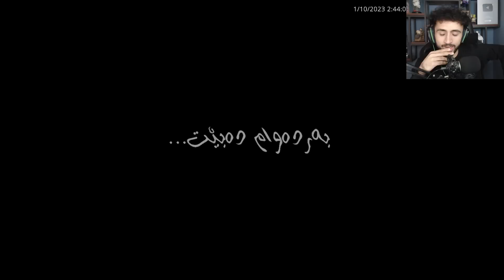پێم وانەبوو کوردیش یاری وا ترسناکی ھەبێ! دێوەزمە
hey my name is Ramo
this is my 2nd channel for gaming
i love video games and i do it for fun
and i hope U have fun when you

بۆ ڕێکلامی بازرگانی پەیوەندی بکەن بە
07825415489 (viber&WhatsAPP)